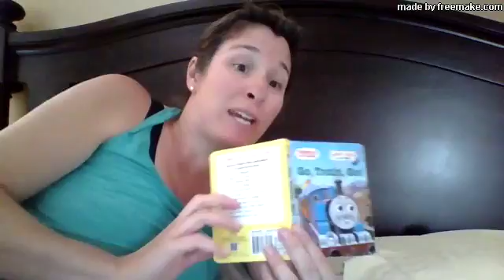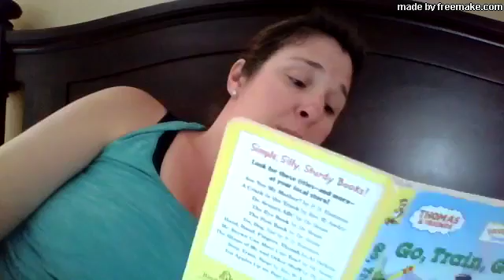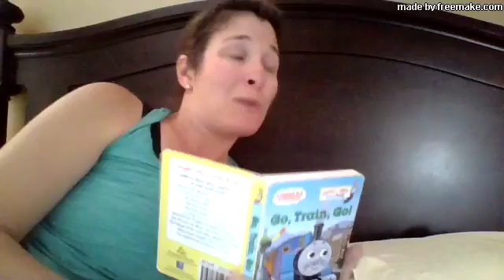Storytime 1 1